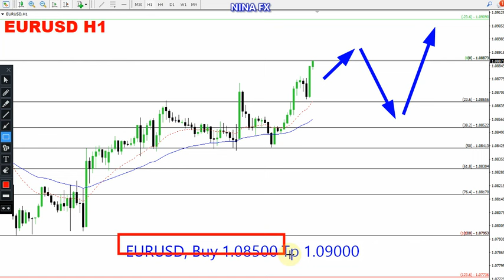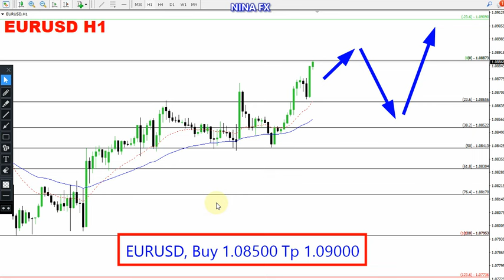EUR USD Daily Forecast for March 7, 2024